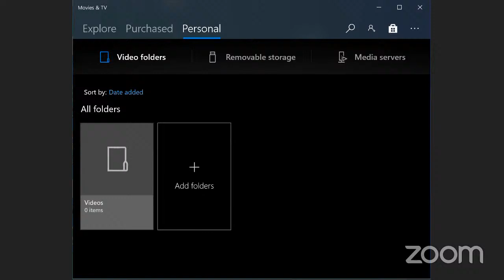The War in Tigray and Its National and Regional Implications